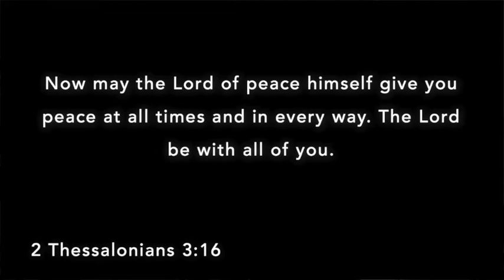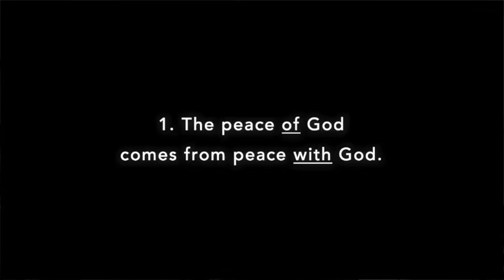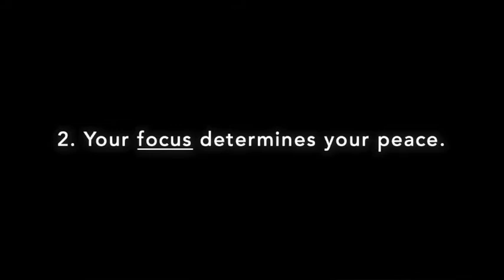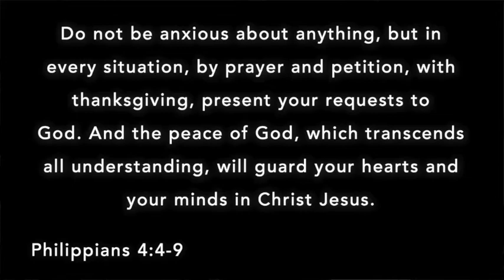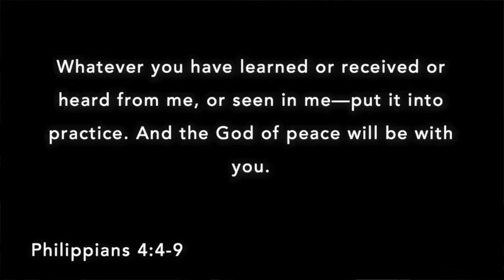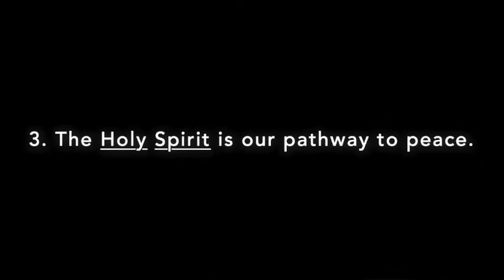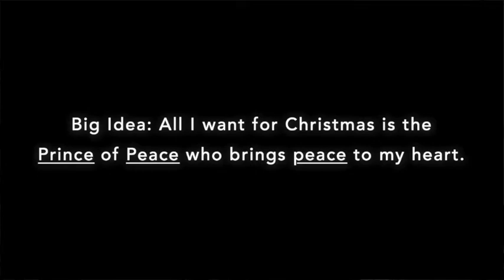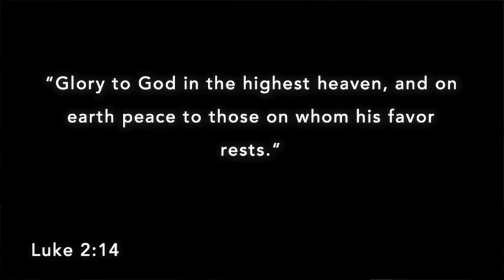All I Want for Christmas | Week 4 - Peace